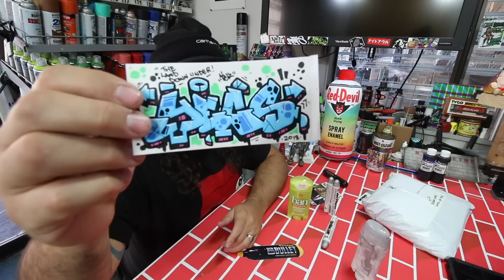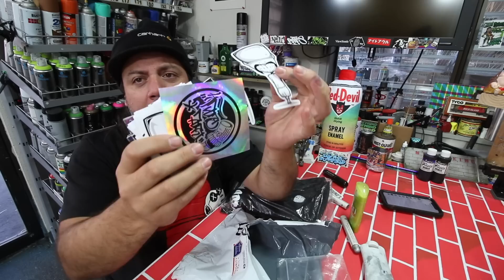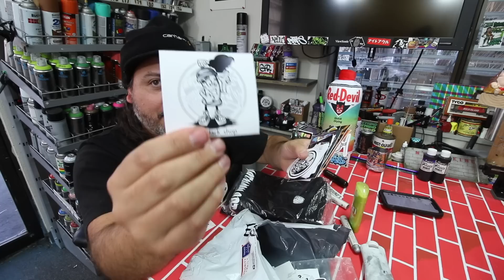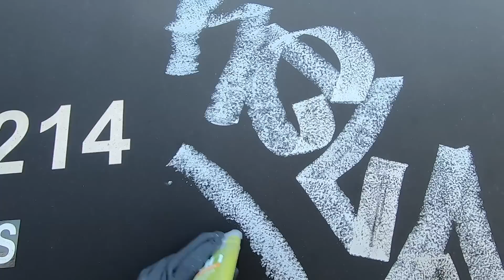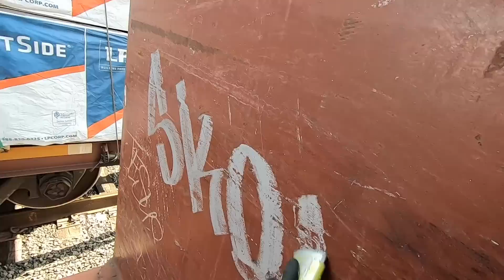DEODORANT STICK MOD w/ Melted Hobo Markers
In this video, GR opens the mail, makes a custom Hobo and sends it out to the wild.